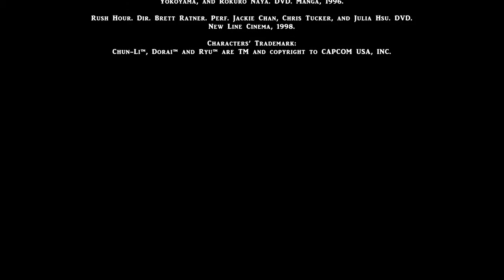Street Fighter: Rush Hour?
All video’s clip and dialogues are TM and copyright to their respectful owner. Any actual names or likenesses of the characters and tunes are used in a parody. There is no profit being made for this video. Please support them by buying their products.

MLA:
Street Fighter II V The Collection. Dir. Gisaburo Sugii. Perf. Koji Tsujitani, Chisa Yokoyama, and Rokuro Naya. DVD. Manga, 1996.

Rush Hour. Dir. Brett Ratner. Perf. Jackie Chan, Chris Tucker, and Julia Hsu. DVD. New Line Cinema, 1998.

Briefing:
There is some truth in his words.